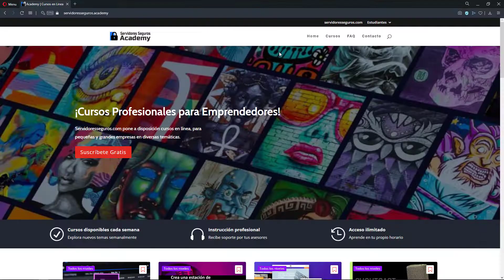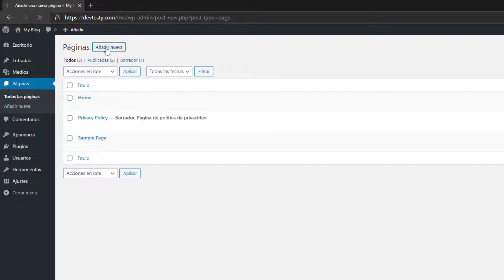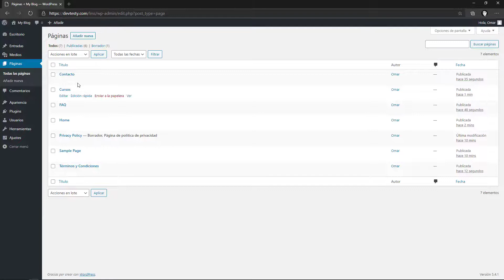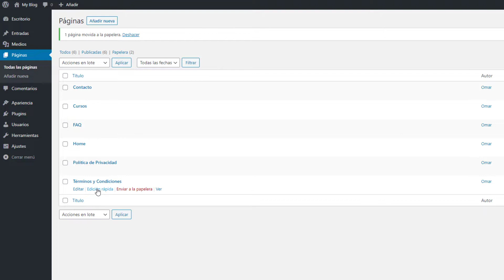COMO CREAR Y VENDER CURSOS ONLINE CON TUTOR LMS PARTE 7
En este curso te voy a mostrar cómo crear una página Web estilo e-learning para vender cursos en línea. Este tutorial te ayudara a vender cursos que crees en video en tu propia página Web muy fácil utilizado el plugin de Tutor LMS. Este plugin te permite que estudiantes se puedan registrar a tus cursos ya sea de manera gratuita o de paga, pero también permite a instructores crear sus propios cursos y ponerlos a la venta.